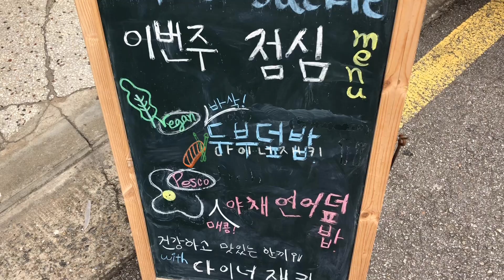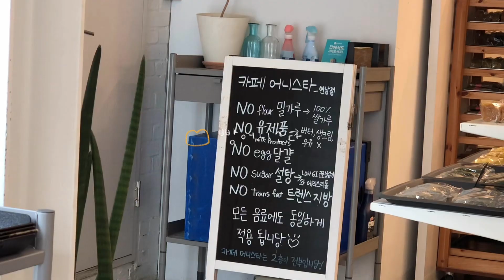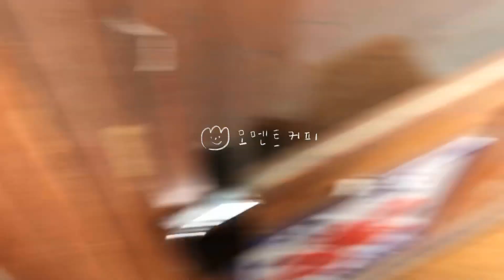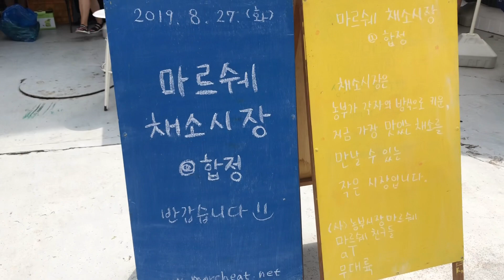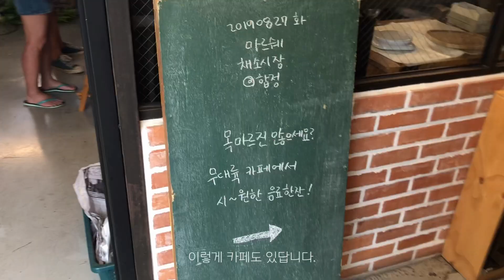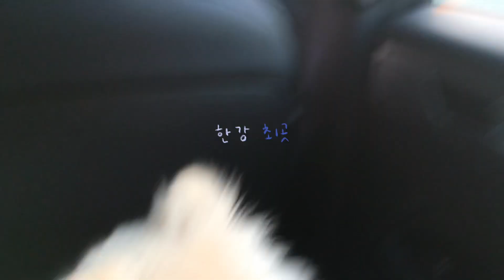vlog•빵빵한 내 일상🥖마르쉐 채소시장도 가고, 빵 먹으러 다니는 먹방 브이로그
안녕하세요 여러분 시야미예요 🧚‍♀️
이번에도 일상 영상 ! 그동안 가보고싶었던 합정에서 연 마르쉐 채소시장도 가보고 , 그전 영상에 넣어야했던 8월 중 하루는 이번영상에 들어가게 됐네요 ☺️ 히히

영상 만들면서 아 정말 빵만 먹었구나 하는 생각이•• 큼흠
밥을 이제 좀더 땡기네요••

링링이가 오고있어요 !! 다들 링링 조심하셔요.. 증말 무섭더라구용 ..

항상 보러 와주셔서 감사드려요  🌼